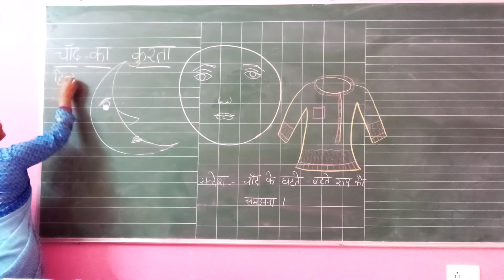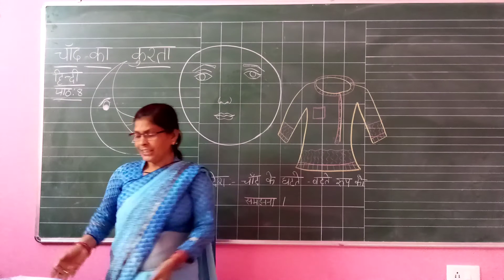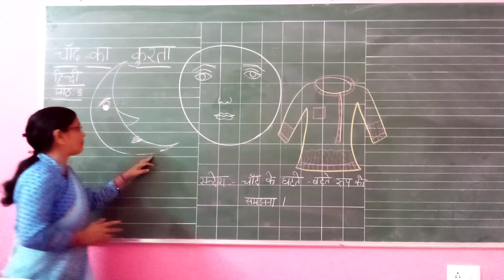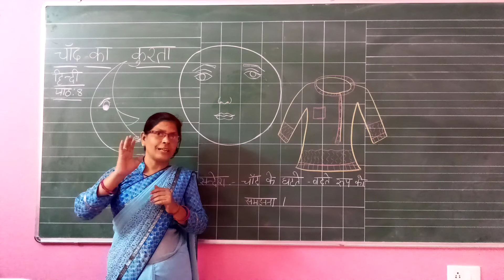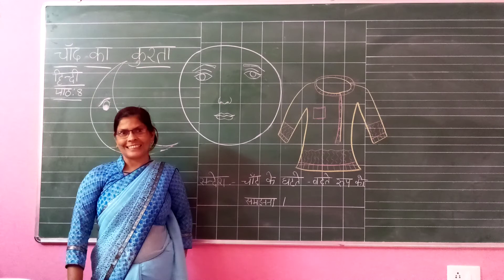Class III Online Class For Hindi Lesson 8 चांद का कुर्ता कविता